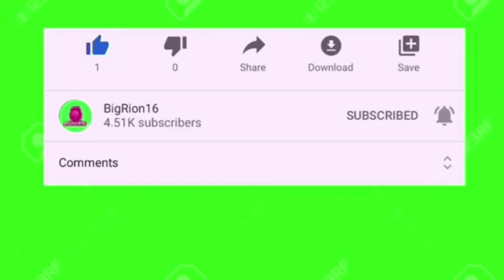SML Movie: Among Us Reaction!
While the first beginning I hate the rest of the video I actually really like. 7/10